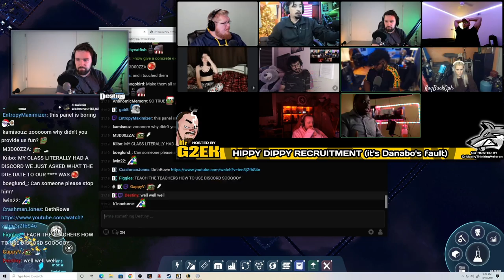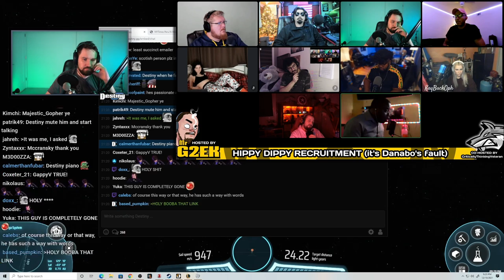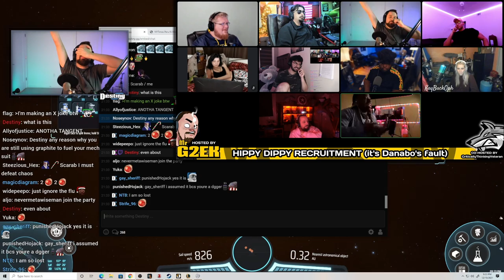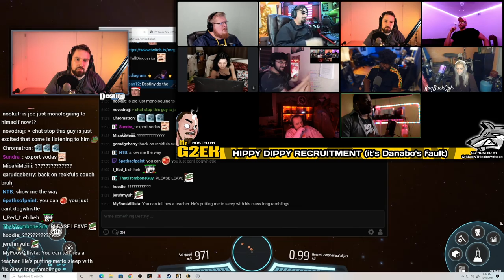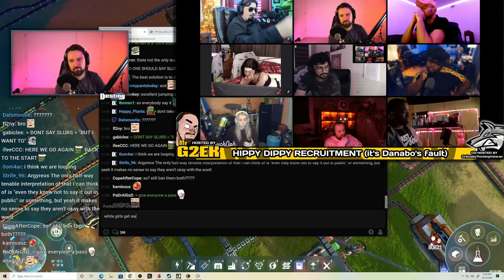Destiny CALLS OUT Conservative Parents On Recruitment Debate Panel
Destiny clashes with conservatives on Mrg2ek's politics recruitment panel for Hippy Dippy...

We are giants - Epidemic Sounds (SONG)

00:00:00 Teasers / Intro
00:01:01 Conservatives vs Democrats on education and family
00:14:28 Birth control, children out of wedlock, unrealistic expectations
00:23:28 Moving kids to different schools, bussing
00:40:11 Sex ed classes for kids
00:51:39 Convo isn't all slurs are on the same level...
01:05:01 Socially reinforced trauma